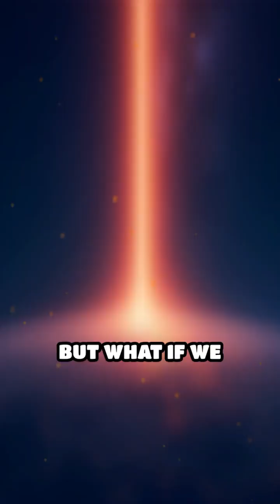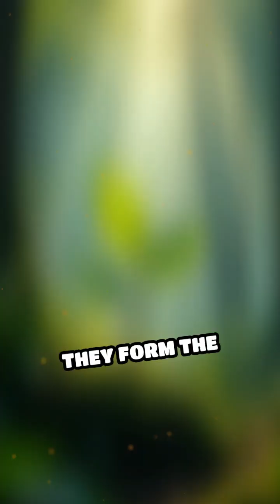Bacteria Stacked: 10 Billion Light Years High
If you stacked all the bacteria on Earth, they’d reach 10 billion light-years—that's beyond our Milky Way galaxy! Bacteria are everywhere, outnumbering all other life combined. This mind-blowing fact shows just how tiny but massively abundant these microscopic organisms are. Science is wild!